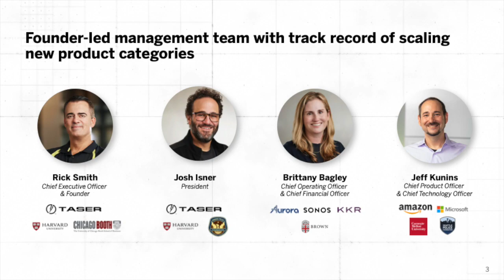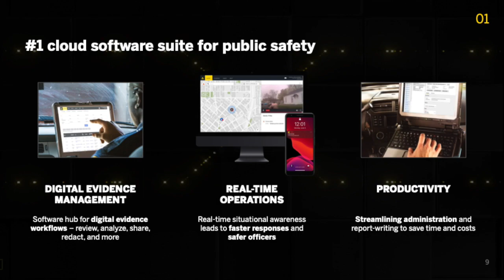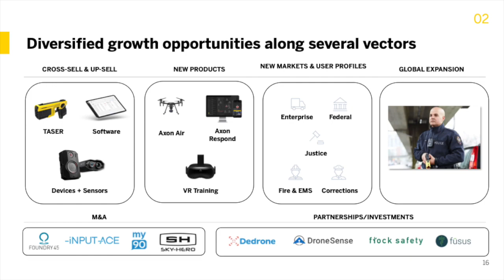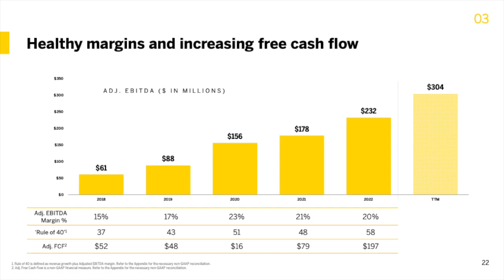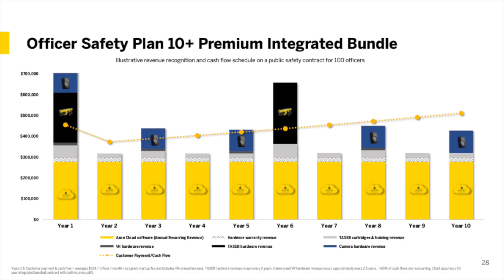Axon Enterprise AXON Q3 2023 Earnings Call & Presentation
In this video, we dive into Axon Enterprise's Q3 2023 earnings report which includes key financial metrics that indicate its growth potential and profitability. Join us as we show the numbers and provide valuable insights for informed decision-making.